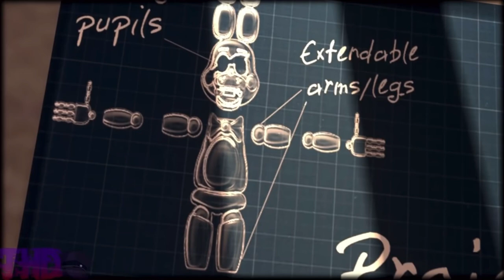All 5 parts in the Special Strike Rebellion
The Special Strike Rebellion:
0:00 Part 1
1:32 Part 2
2:25 Part 3
3:35 Part 4
4:39 Part 5